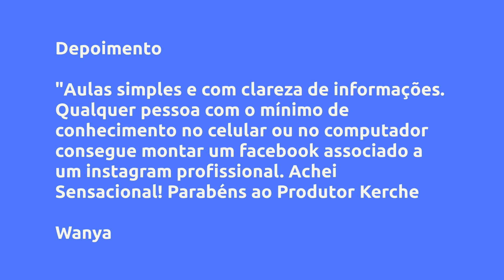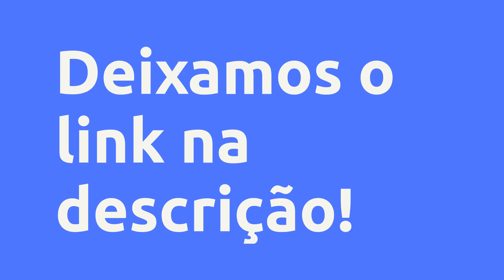(REVIEW) S. I. N. O. - SISTEMA IMPARÁVEL DE NEGÓCIOS ON-LINE - C. A. KERCHE, VALE A PENA?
S. I. N. O.   - Sistema Imparável de Negócios On-line - C. A. KERCHE, Vale a Pena?

PRIMEIRAS VENDAS DO ( S. I. N. O. ) Sistema Imparável de Negócios On-line

em 22 dias Com um Celular, com ou SEM GASTAR em anúncios!

O Melhor, Mais Simples e Mais Barato Treinamento de Marketing Digital do Mercado. Especialistas em Vendas Pela Internet Vão Te Ensinar Como Iniciar Seu Próprio Negócio na Internet Com Baixo Investimento e Alta Lucratividade!

Vantagens:
- Simples, prático, mágico e divertido.

- Feito para quem é totalmente leigo

- Ao mesmo tempo com sacadas sensacionais para quem já tem experiência

- Você aprende diretamente aplicando o Movimento BoraPraticar, ou seja, vai direto ao ponto e faz tudo na prática

- Quando você pratica, você aprende muito e não esquece. Quando apenas fica aprendendo muito, dificilmente pratica alguma coisa.

- Você aprende aqui e pode praticar em qualquer negócio ou nicho

- 60% de comissões

- Aulas ao vivo e on-line uma vez por semana durante 12 meses para os alunos

- Bônus Surpresa Especial para quem é aluno

Conteúdo:
Comece por aqui!
Iniciando Os Trabalhos Na Internet
Mini Treinamento de Tráfego Pago ( DESAFIO Primeiras VENDAS 22 Dias )
Instagram de Sucesso
BÔNUS: Máquinas de Atrair Clientes
BÔNUS:Tráfego Orgânico Negócio Local ( Não Precisa Investir em Anúncio )
BÔNUS: Tráfego Pago Negócio Local e Delivery
Sala S. I. N. O.
EXTRAS

Pesquisas mais frequentes:
s. i. n. o.   - sistema imparável de negócios on-line, s. i. n. o.   - sistema imparável de negócios on-line é bom?, s. i. n. o.   - sistema imparável de negócios on-line vale a pena?, s. i. n. o.   - sistema imparável de negócios on-line reclame aqui, s. i. n. o.   - sistema imparável de negócios on-line depoimentos, s. i. n. o.   - sistema imparável de negócios on-line garantia